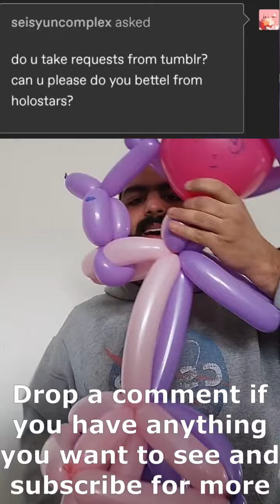Bettel Balloonstars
The biblically accurate Vtuber comes with its own autism creature as promised